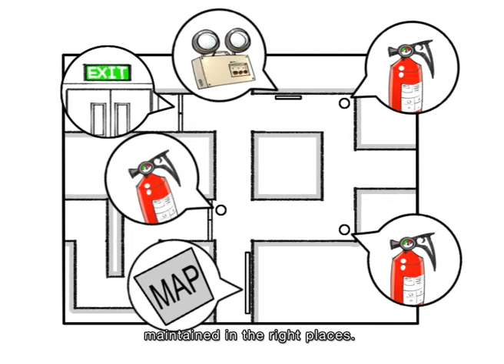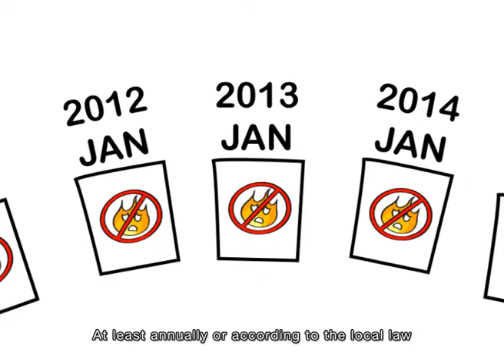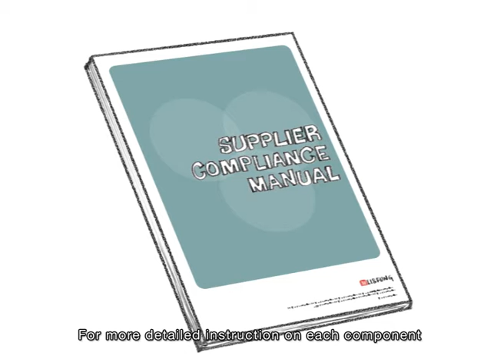Introducción a la administración de seguridad contra incendio para gerentes de fábricas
Lecciones clave: evaluación de riesgo de incendio, control de incendio, evacuación segura de los trabajadores.